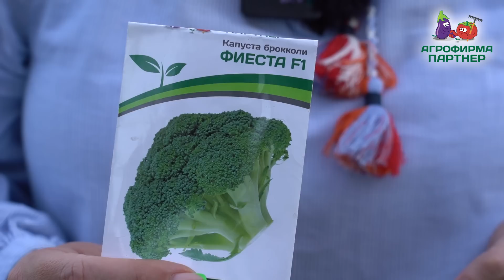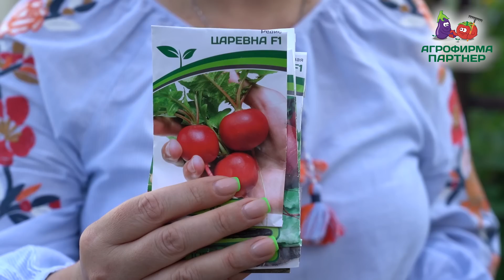Июньский урожай готов к сбору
Выращивайте вместе с Партнером! 👍